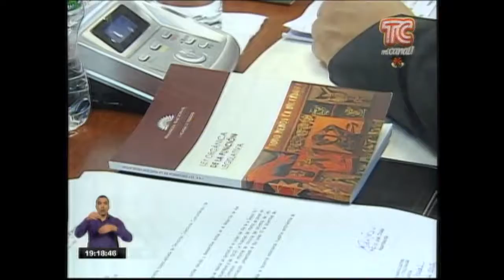TC NOCHE LOC 10 12 2018